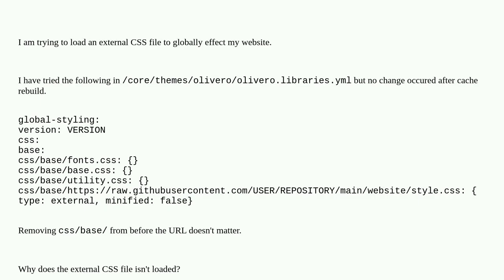Drupal: External CSS file isn't loaded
External CSS file isn't loaded

A special thanks goes out to the community

  theming